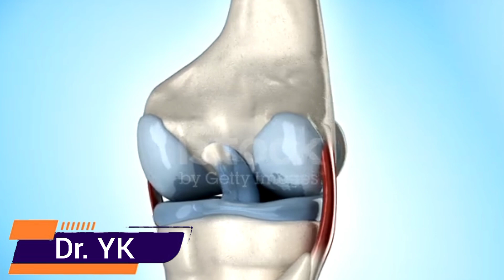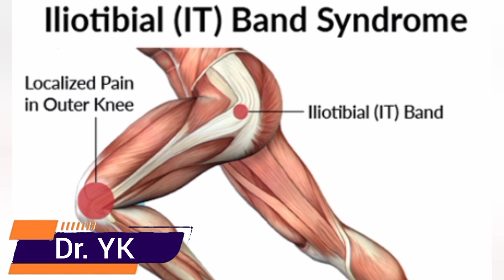Knee Cracking & Popping (Knee Crepitus) - Ghutno Se Awaz Kyu Aati Hai? - Dr. YK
ghutno se awaz kyu aati hai
Ghutno Se Awaz Ana

Dr. YK
Video clip Credit: iStock Pixabay
Image: Google Chrome

The information provided on this YouTube channel is for general informational purposes only and should not be considered medical advice. Consult a qualified healthcare professional for personalized medical advice, diagnosis, and treatment.

*Additional Notes:*

- The information on this channel is based on the creators' research and understanding of medical topics, but it may not be up-to-date, accurate, or comprehensive.

- By watching and engaging with this channel, you acknowledge that you have read, understood, and agree to this disclaimer.